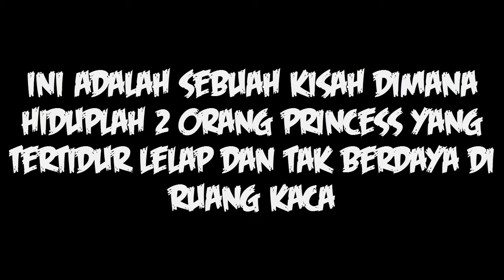Gmod INDO - Trouble Terrorist Town (Daily Biadab) Princess TTT, Untold Story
[Ayo main bareng di Garry's MOD Indonesia SERVER]